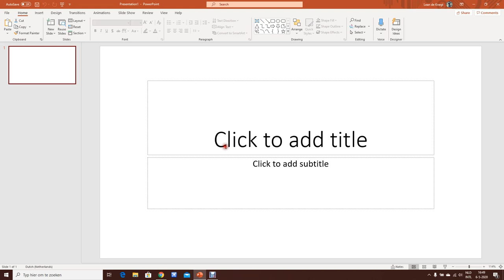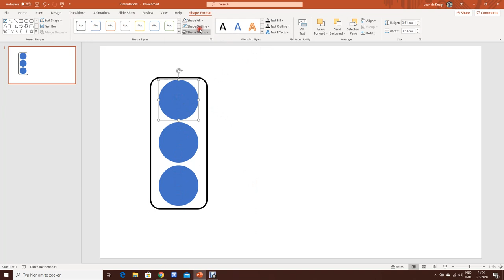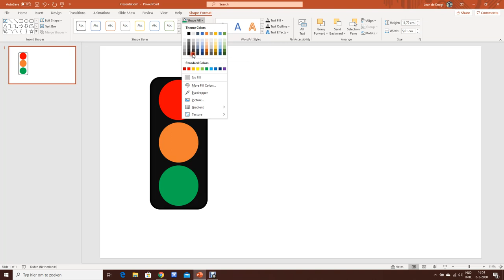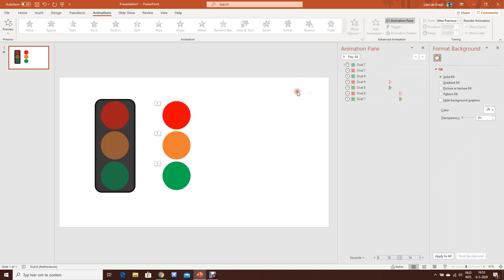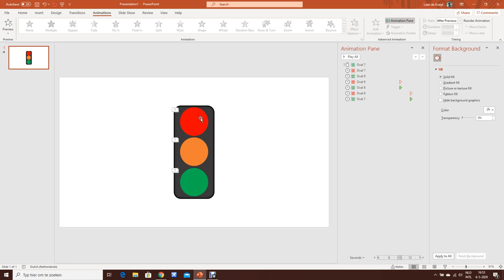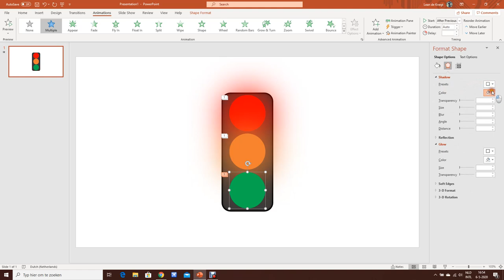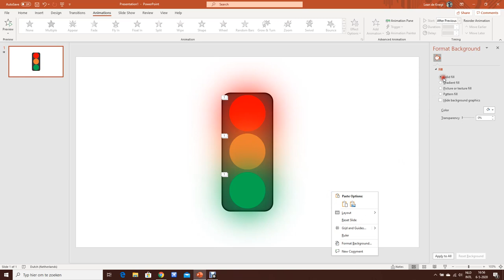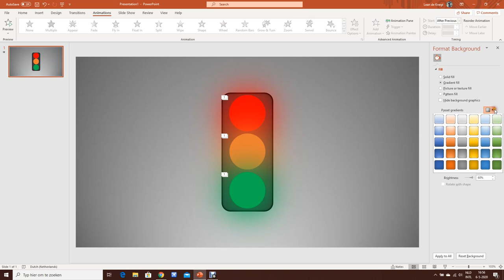Powerpoint tutorial - traffic light animation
This video will show you how to make a traffic light animation in microsoft powerpoint. The lights are animated, but of course you can choose your own light settings or timings.